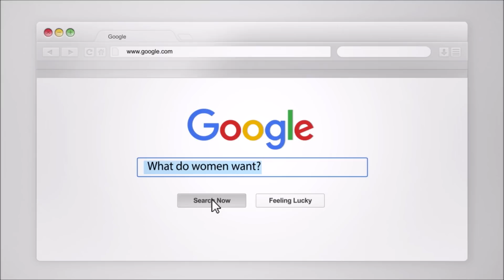An Example of EARNED Security (Becoming Secure)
In this video, we discuss how real lasting change is possible, and it is possible for you! We talk about a situation of resolving trauma and the process of becoming more secure.